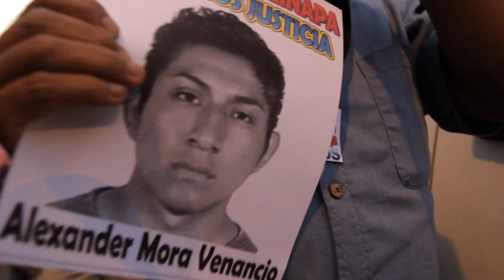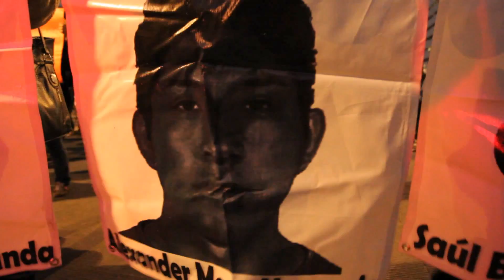Alexander Mora Venancio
tú, gobierno, lo sabías
porque el color de la sangre jamás se olvida